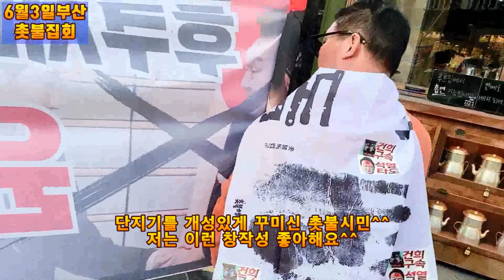💙💙💙"촛불집회에 참가하면 진보 정당 지지자에게 그 정당의 홍보도 됩니다." 부산 촛불집회